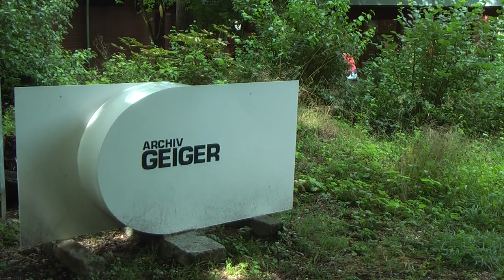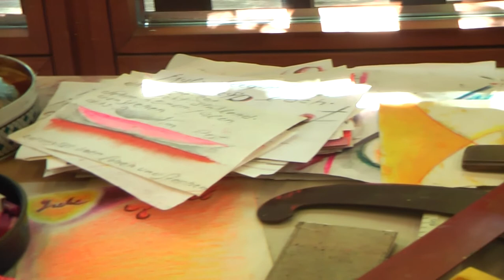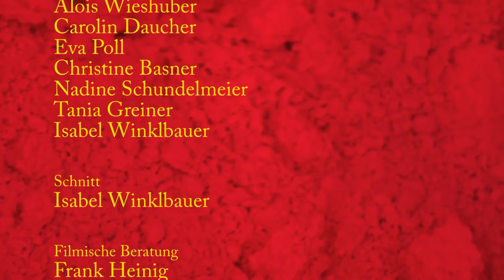Rupprecht Geiger - Leben für die Farbe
Kurzporträt des Malers Rupprecht Geiger und des Archivs Geiger in München, das seinen Nachlass pflegt.
Schnitt (Premiere Pro): Isabel Winklbauer